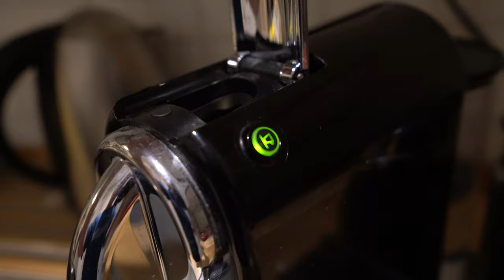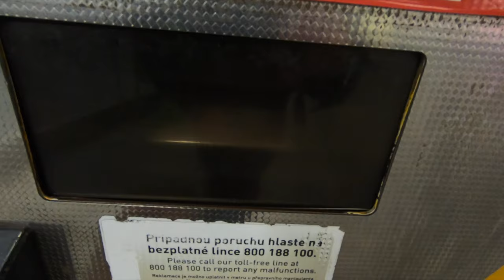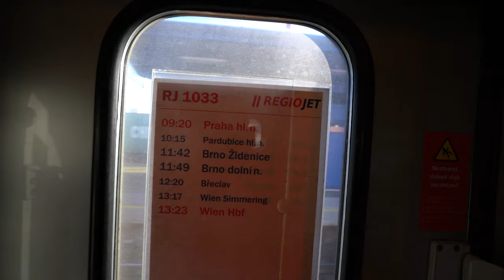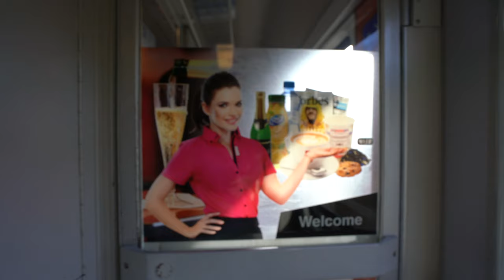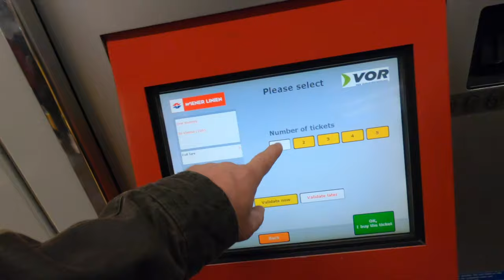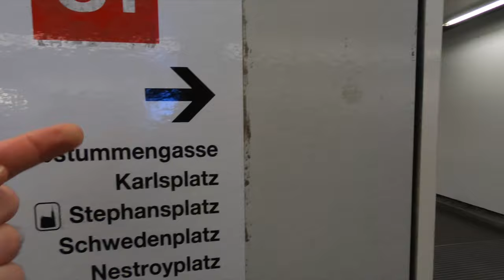RegioJet Train Prague to Vienna - Why You Should Travel Business Class in Europe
This is my first time to travel on a RegioJet Train, the route from Prague to Vienna takes about 4 hours and I booked a seat in Business Class, I was really glad I did.

Watch this video to see the facilities on a RegioJet train, and the difference between Business Class, Standard Class and 2nd Class. RegioJet was previously known in Europe as Student Agency.

Accommodation in Vienna booked through AirBnB. To get a discount on your first AirBnB booking sign up using this